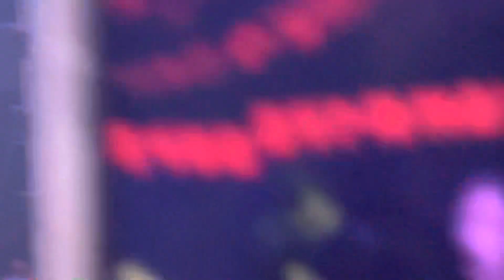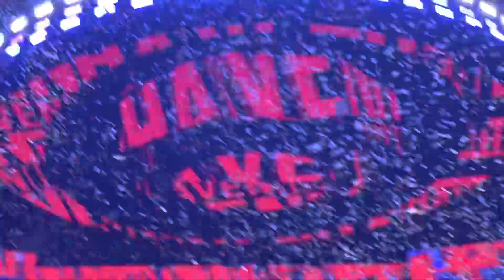STRAY KIDS 2ND WORLD TOUR - MANILA | STAR LOST + HAVEN